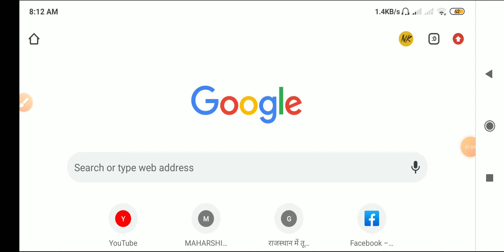REET NEWS TODAY Reet Exam latest news today। REET 2021 news today। Reet update |REET New Exam Date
Reet exam date 2021,Vandana jadon psychology classes,रीट परीक्षा तिथि 2021,रीट के मॉडल पेपर, रीट परीक्षा 2021 कब होगी, Dheer Singh dhabai,Utkarsh classes jodhpur,upen yadav reet news today,Reet ka exam kab hoga latest news,upen yadav live,reet 2021 latest news,reet 2021 exam date,reet 2021 exam date latest news,reet 2021 motivation,reet 20 june ko hogi ya nahi,reet news today dheer singh dhabhai,reet news nirmal
2 Reet books 2nd level
3 Reet best books level 2
4 Reet best books level 1
5 Reet best classes amity distance learning
6 reet ki taiyari kaise kare
7 reet ke liye kya pdhe
8 रीट की तैयारी कैसे करे
9 रीट के लिए क्या पढ़े?
10 reet ki taiyari kaise karen
11 reet ki taiyari kaise kare 2021
12 reet ki taiyari kaise kare
13 reet ki taiyari kaise kare timetable
Etc. 👇
reet narula,
Gksubhashcharan